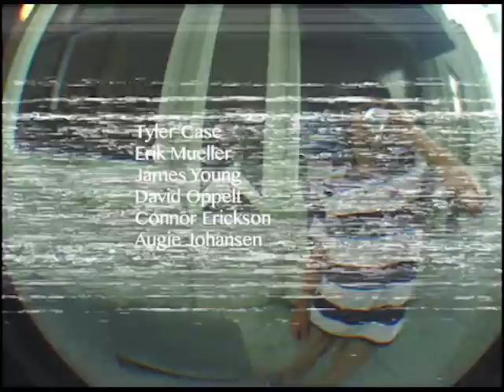Soggy Brode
Rye, Dark, Sourdough, Whole-Grain, Pumpernickel, it don't matter. We eatin' it.